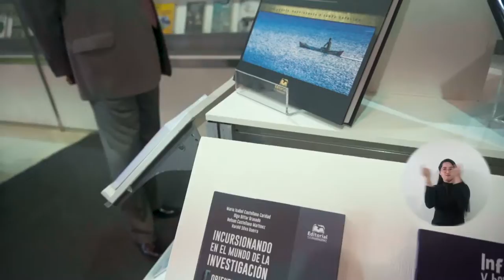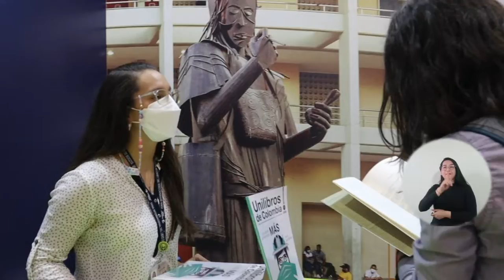UNIMAGDALENA se destacó en la Feria Internacional del Libro de Bogotá 2022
Con la exposición de más de 500 ejemplares, significativas ventas de libros y el lanzamiento de 13 textos y el Concurso Internacional ‘Los Niños Pintan a Gabo’, la Universidad del Magdalena tuvo una protagónica participación en la edición 34 de la Feria Internacional del Libro de Bogotá FILBo 2022 que se llevó a cabo entre el 19 de abril y el 2 de mayo en Corferias.